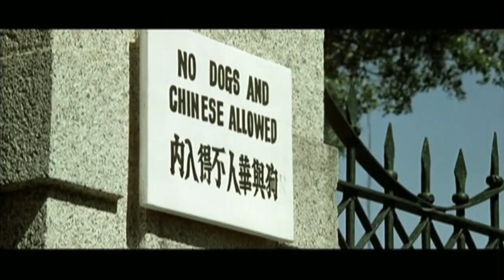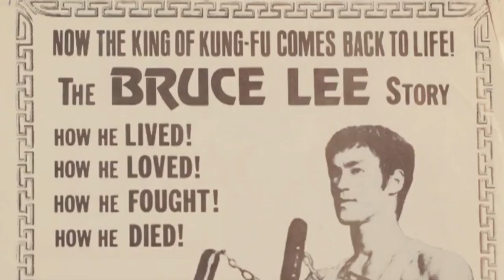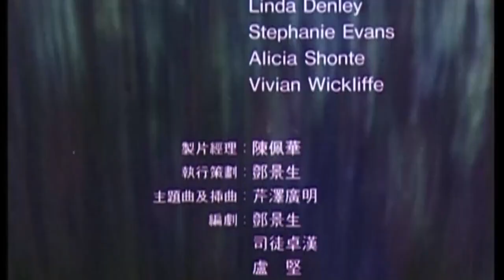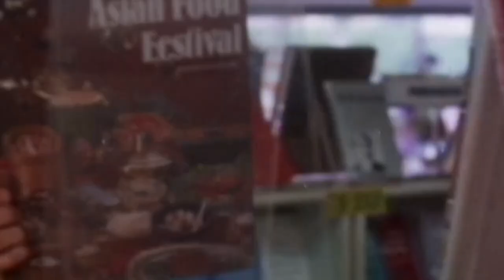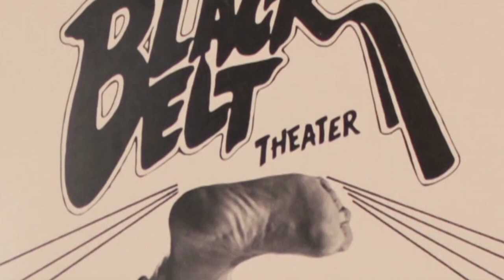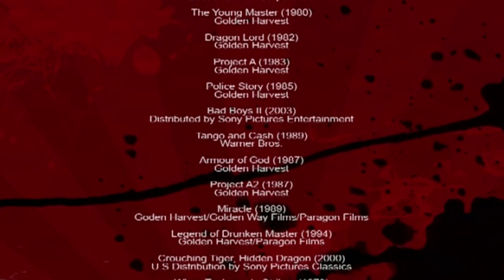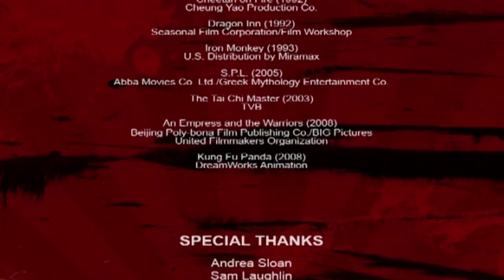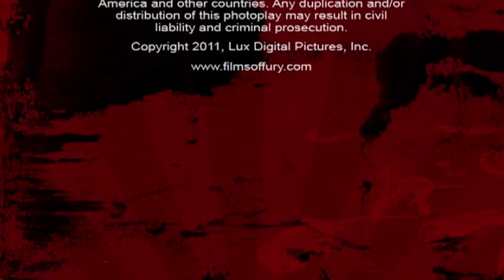Films of Fury The Kung Fu Movie Movie 2011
Narrated by an original animated character, comically obsessed with Kung Fu movies, this vivid, action packed documentary feature reveals the legend, the lore and the loony of the most ridiculously exhilarating films ever made. Written by Ric Meyers, based on his book, “Films of Fury” tells the story of the genre from its ancient Peking Opera origins to its superhero-powered future, from “Enter the Dragon” to “Kung Fu Panda” with all its greatest stars including Bruce Lee, Jackie Chan, James Bond and Jet Li and scenes from over 200 from the greatest martial art movies ever made.

Film: Films of Fury: The Kung Fu Movie Movie (2011)
Studio:  Lux Digital Pictures
Director: Andrew Corvey, Andrew W. Robinson,
Writer: Ric Meyers
Cast: Yuri Lowenthal

Licensed from: Quiver